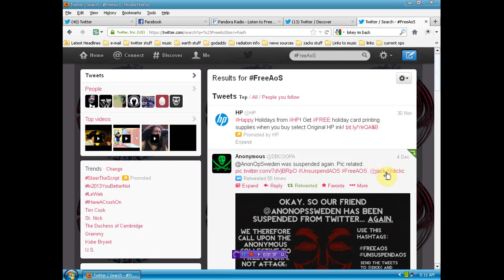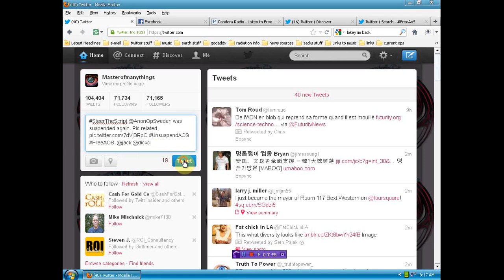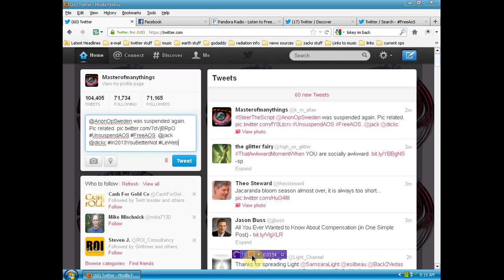TweetStorm may turn to ShytStorm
we must stand against any form of censorship! .@AnonOpsSweden is still suspended and has on the third day, still not received any email about the suspension link to FreeAos